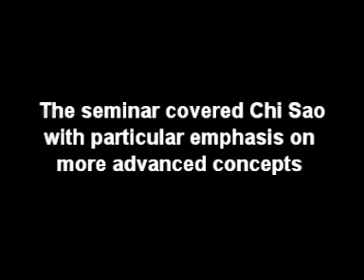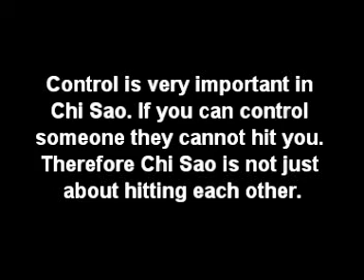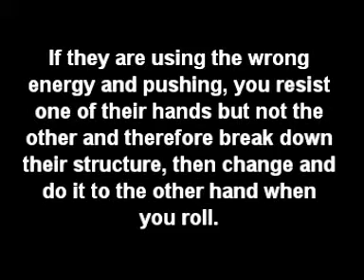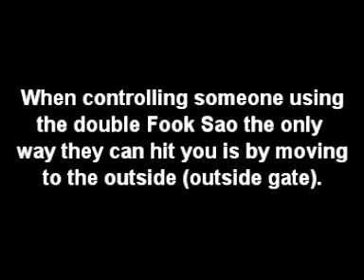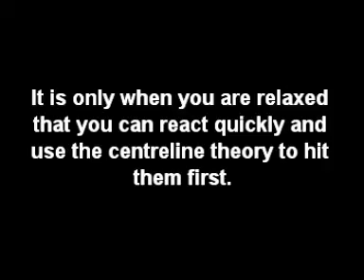Advanced Chi Sao seminar by Sifu Samuel Kwok in Hong Kong 2007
Clip from the advanced Chi Sao seminar with samuel kwok taken in hong kong 2007 -